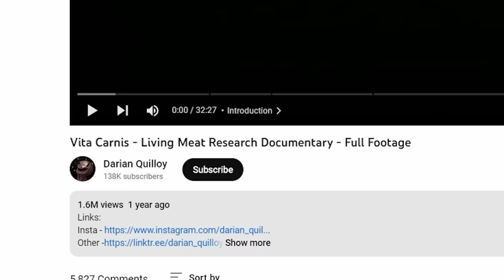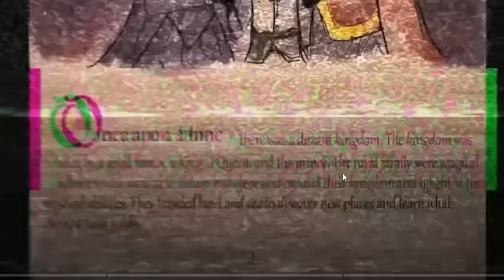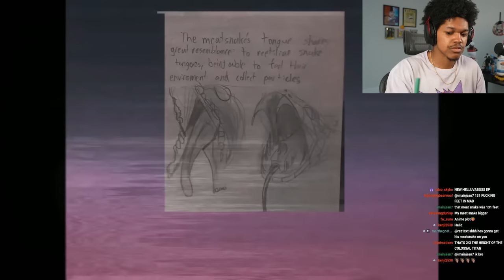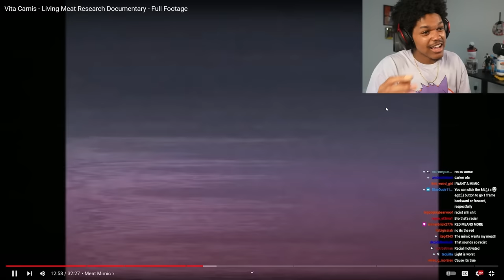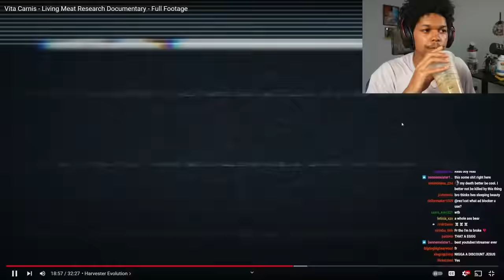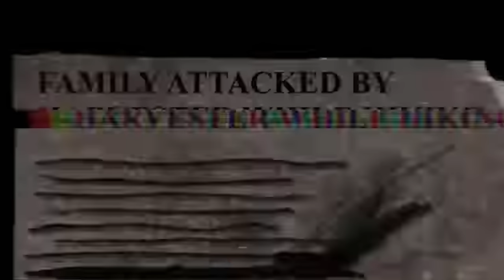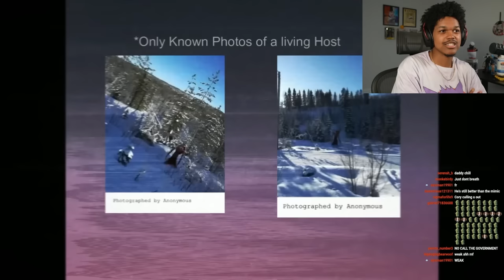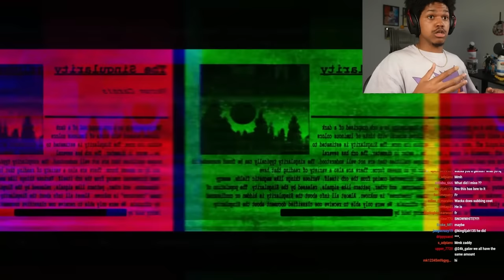Vita Carnis Is Truly Terrifying